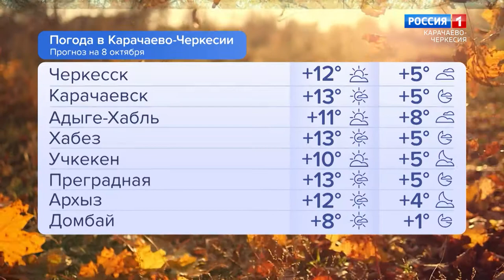Утро России. Карачаево-Черкесия 08.10.2021